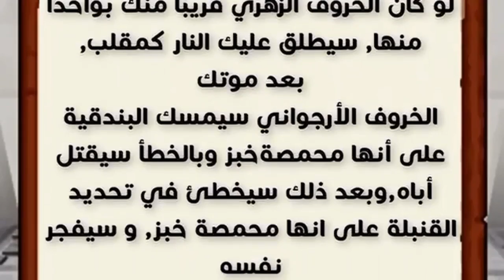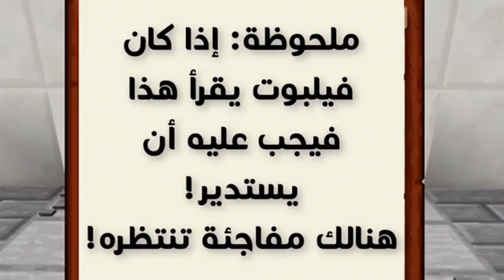ثغرة القناص والاسلحة في ماين كرافت !